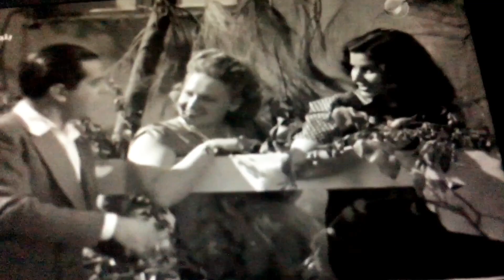فريد الأطرش الحياة بدون غناء موت أخر@R.H12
فريد_الأطرش الحياة_بدون غناء موت أخر
تصوير ومونتاج : رندا صالح
اداء صوتي : رندا صالح
لاتنسوا تشتركوا بالقناة

قناة  فنية:
انا رندا صالح. صورة غلاف قناتي هو أنا احكي ياشهر زاد. قصص من وحي خيالي وكل فيديو أروي قصة قصيرة قصص وحكايات  أرويها بصوتي ..حكايات اجتماعيه وكوميدية ..
فنية تشمل الكتب السيرة الذاتية لنجوم الفن وكل ما يتعلق بالفن
مجلات فنية قديمة وحديثة